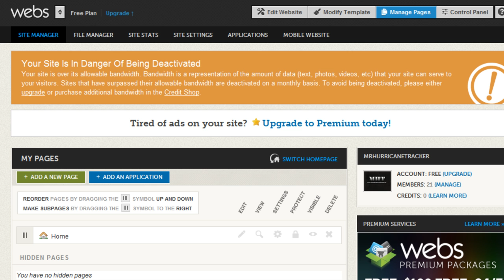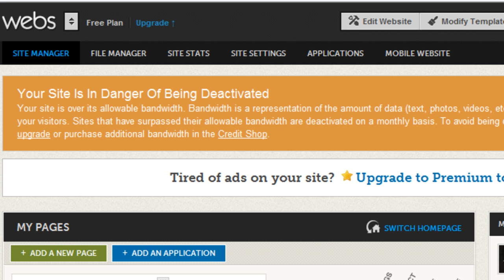Website Shuting Down for a new Domain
Free domain needed if you can help me and give me a good domain .com domain that is free or good pricing for yearly pricing or monthly pricing that would be helpful in the mean time only videos will be posted on the site and I will inform you here on youtube when the site will be shut down.